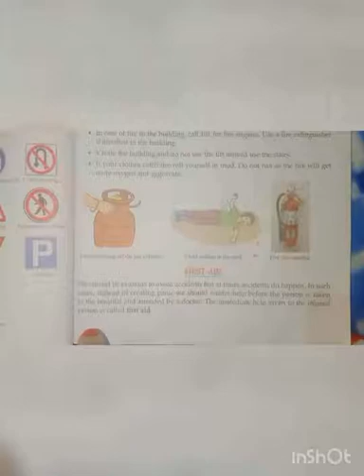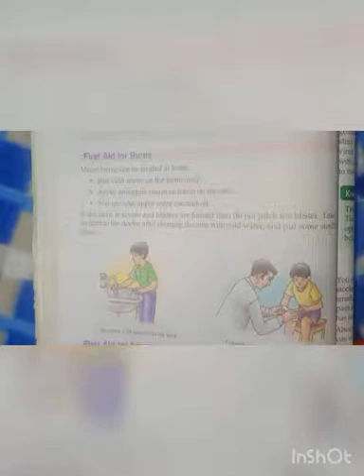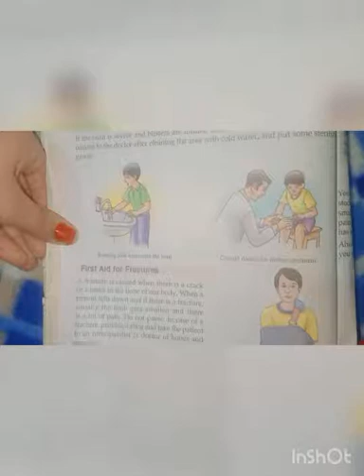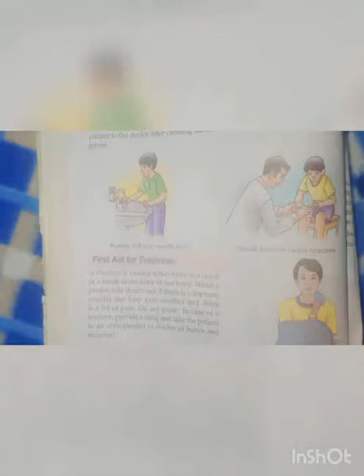class 5 (science lesson 6 part -3)